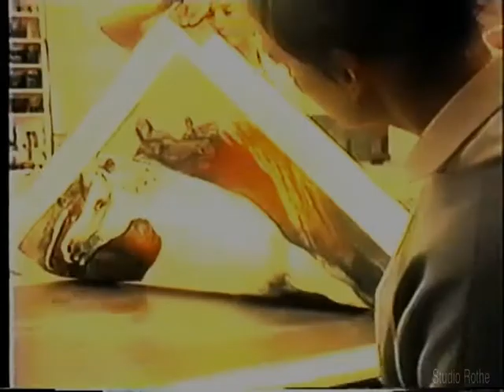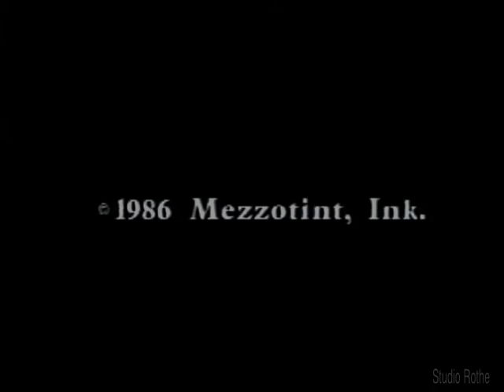G H Rothe 1986 documentary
1986 documentary of G.H.Rothe.
This film shows how the artist carves her images into a copper plate and hand-inks it to print an original mezzotint using  a Charles Brand custom built press.
The film was produced by Peter Rothe’s company Mezzotint, ink.